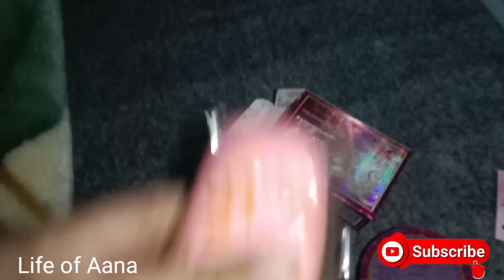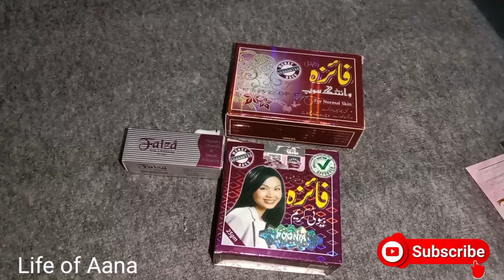Faiza cream syrem ka kia Sach h???? in hindi/Urdu life of Aana